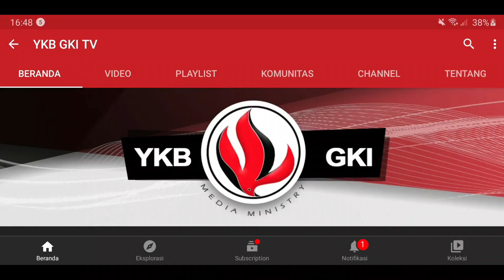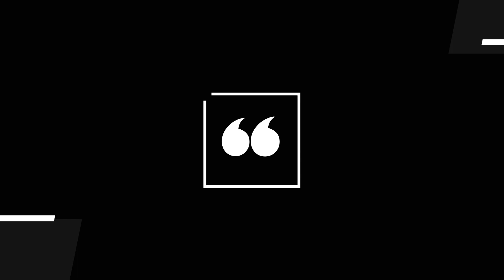JENDELA HATI 560 - BUAH PERTOBATAN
Renungan Harian Lansia “Jendela Hati” untuk hari ini, Selasa, 18 Oktober 2022
berjudul : Buah Pertobatan
Didasarkan pada : Lukas 3:8
Dibawakan oleh : Pdt. Em. Iman Santoso dari GKI Salatiga.